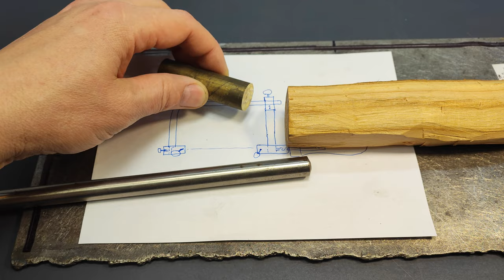Jewelry jigsaw made of titanium. Homemade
Jewelry jigsaw made of titanium. Homemade. Hello, friends! In this video, I'm making a jeweler's saw for my personal use, and I've designed it to be as practical and reliable as possible. To create the saw, I'm using 4.5mm thick titanium, which I cut from a titanium sheet using a cut-off machine. Then, on a lathe, I'm crafting all the necessary components for its assembly, ensuring high-quality and precision.

The saw's blade screws are made from brass, providing durability and longevity for the tool. The handle is crafted from cherry wood and coated with oil, giving it an aesthetic appeal and a comfortable grip during use.

This jeweler's saw boasts a robust design and practicality, making it an indispensable tool for my future projects. Your support means a lot to me!